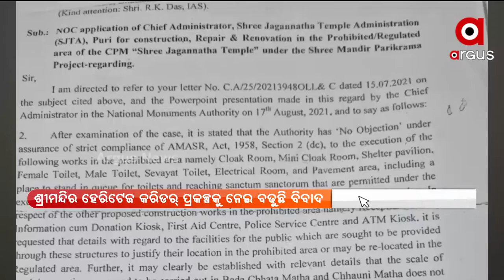Puri Srimandir Heritage Corridor: BAR Association Members Visit Controversial Construction site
Today, BAR Association Members went to the illegal construction site and inspected the situation after protests from the temple's services, various organizations, townspeople and intellectuals over the illegal construction within a 75-meter radius of the shrine.